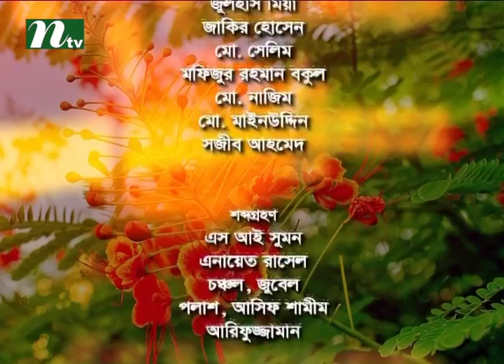Shuvo Shondha | Talk Show | Episode 4241 | Conversation with Singer Monir Khan